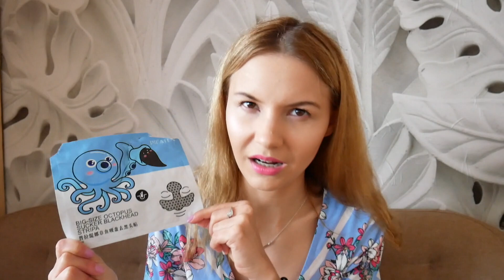DENKO lipiec. Recenzja zużytych kosmetyków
Witajcie :). Dziś klasyczne denko, cieszę się, że ostatnimi czasy zużywam tak wiele kosmetyków i mam nadzieję, że ta tendencja będzie się tylko zwiększać :). Dla mnie "zdenkowani" to najlepsza recenzja bo przecież, jak doszlismy do samego końca opakowania kosmetyku to wiemy już o nim wszystko :).  Mam nadzieję, że film przypadnie Wam do gustu  :).

Pozdrawiam